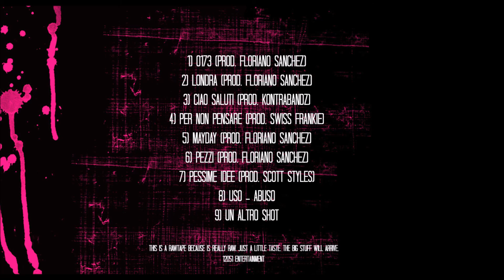Hempnotize - Uso Abuso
The Rawtape - The big stuff will arrive